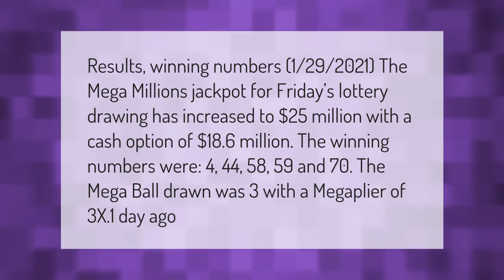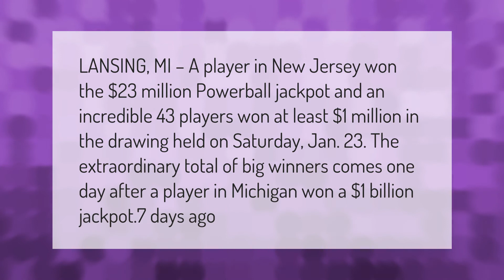Who won the Mega Millions 2021?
00:00 - Who won the Mega Millions 2021?
00:45 - Did anyone win the Powerball?
01:25 - Who won the Powerball?

Laura S. Harris (2021, February 4.) Who won the Mega Millions 2021?
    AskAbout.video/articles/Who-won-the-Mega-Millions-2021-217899